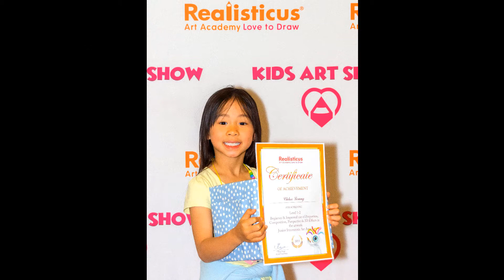Realisticus Art Academy Kids Art Show 2018 Highlights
Annual Student Art Show at Realisticus Art Academy. The biggest Art Show for Kids in Auckland, New Zealand for Ages 5-14.
Awards are given our for the most Realistic and the most Creative Artworks per Age category.

This is the First Art Show celebrating fantastic drawing skills of children!